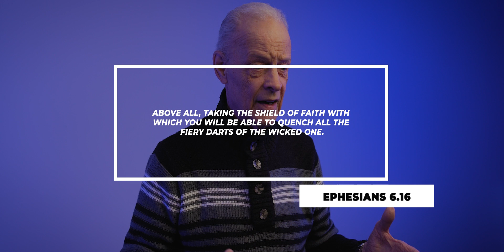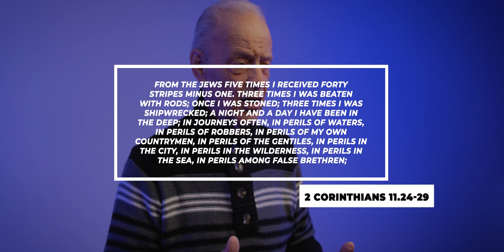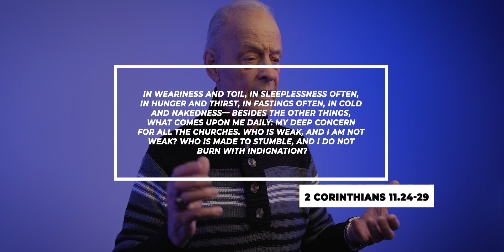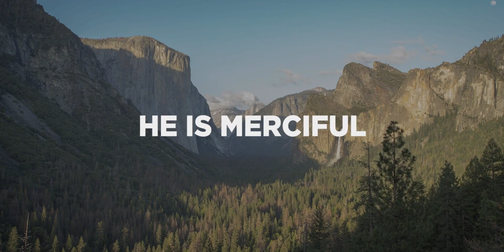The Shield of Faith | Church Online | March 24 2024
Welcome to Church Online. We are excited to bring you worship and another inspiring message "The Shield of Faith" Thanks for joining us.